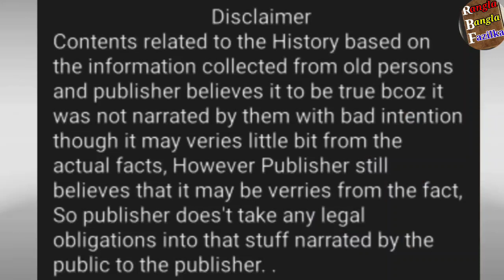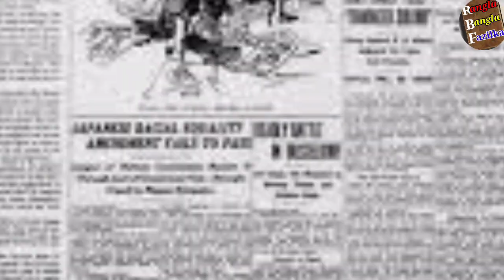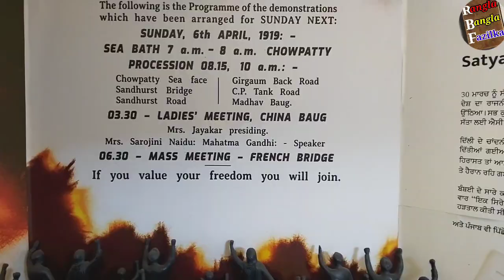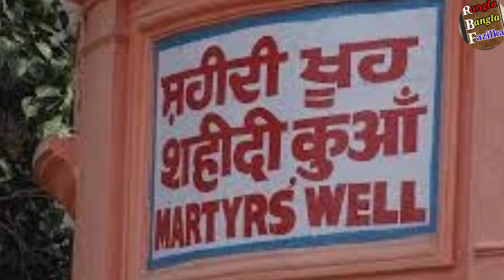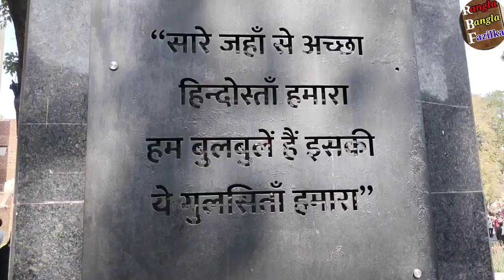Amritsar - ਜਲ੍ਹਿਆਂ ਵਾਲਾ ਬਾਗ਼ - ਜਿੱਥੇ ਚਲਾਈਆਂ ਸੀ ਜਨਰਲ ਡਾਇਰ ਨੇ ਨਿਹੱਥੇ ਲੋਕਾਂ ਤੇ ਗੋਲ਼ੀਆਂ!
Rangla Bangla Fazilka Facebook and YouTube - Amritsar - ਜਲ੍ਹਿਆਂ ਵਾਲਾ ਬਾਗ਼ - ਜਿੱਥੇ ਚਲਾਈਆਂ ਸੀ ਜਨਰਲ ਡਾਇਰ ਨੇ ਨਿਹੱਥੇ ਲੋਕਾਂ ਤੇ ਗੋਲ਼ੀਆਂ!